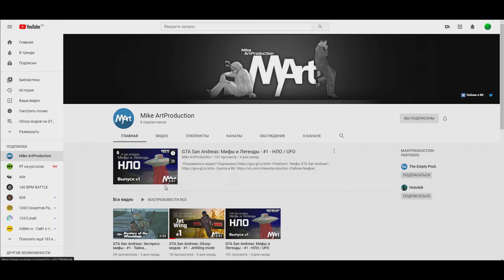Обзор Модов GTA San Andreas #537 - ВЕНОМ / VENOM MOD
В этом видео рассмотрим безумный мод для GTA SA, который добавляет в игру Венома!